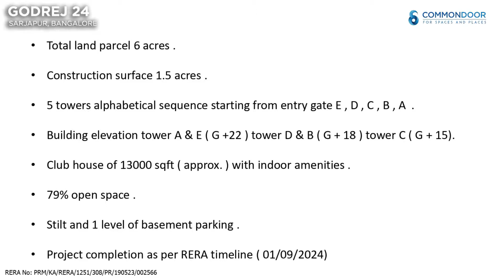Godrej 24 Bangalore | Premium Apartment in Sarjapur Near Wipro | Call @ 9902830227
👉 Type of Development : Residential Development
👉 Total Land : 6 Acres
👉 Total No. Of Floors : G+15 / G+18 / G+22
👉 Total No. of Towers : 5
👉 Total Apartments : 439 Premium Homes
👉 Apartment Configuration : 1, 2 & 3 BHK
👉 Location : Off Sarjapur Road, Near Dommasandra Circle
👉 Construction surface 1.5 acres
👉 Club house of 13,000 sqft with indoor amenities
👉 RERA No. : PRM/KA/RERA/1251/308/PR/190523/002566
👉 Basic Price : Starts from 37.99 Lakhs* Onwards